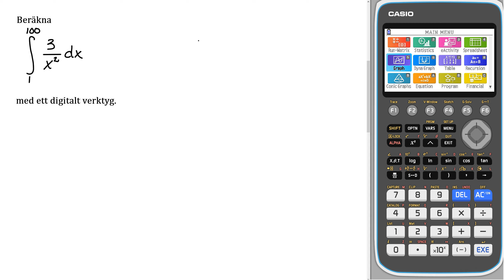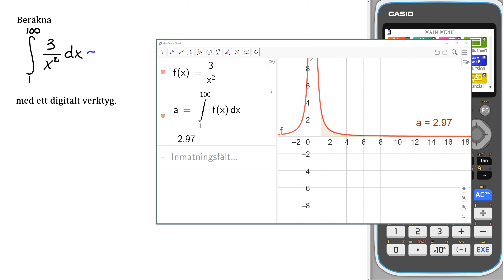Matematik 5000+ 3b Uppgift 3357 c GeoGebra för reviderad ämnesplan 2021 v3